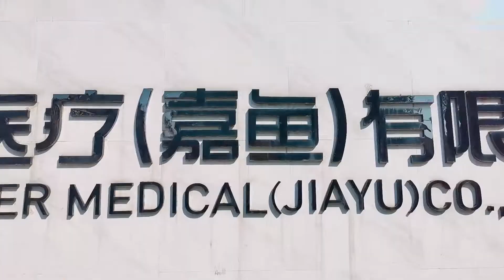Sustainable Solutions Manufacturer For Plastic-Free Wipes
Winner Medical is the leading manufacturer with more than 30 years of medical background and owns the whole supply chain from 100% cotton spunlace non-woven fabric to OEM wipes, and products also in supplying to fortune global 500.

Variable wipes solutions that can be customized according to different needs, we would like to work with you to create a sustainable world, to play a leading role in energy conservation, environmental protection, and carbon emission reduction.

contents
0:00 Explore the cotton wipes production lines of Winner Medical
0:14 Automated production equipment
0:26 Patent spunlace nonwoven technology
0:36 Strict quality control in microbiology laboratory